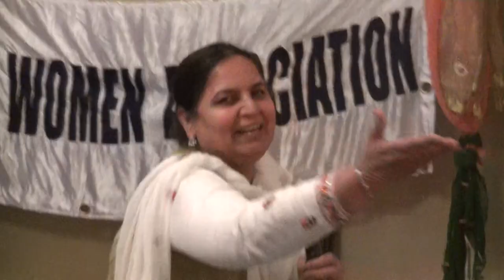07-Sikh Women's Association-13MD-2015